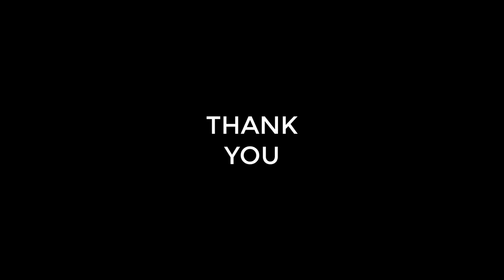أقوى حاسوب في العالم 2022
أقوى الحواسيب 2022